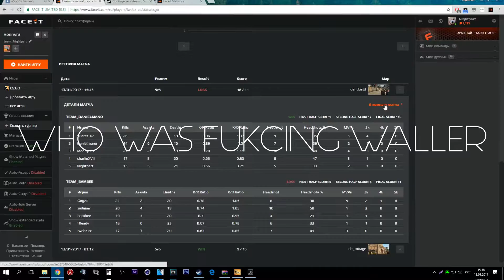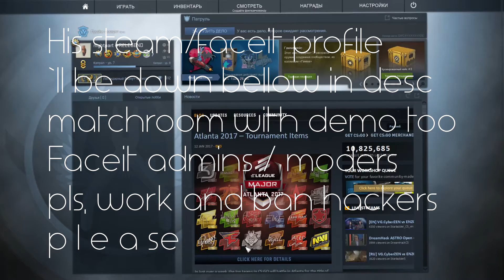HELLO FACEIT.COM SUPPORT CAN U HELP ME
HOPE THAT FUCKTARD `LL DIE